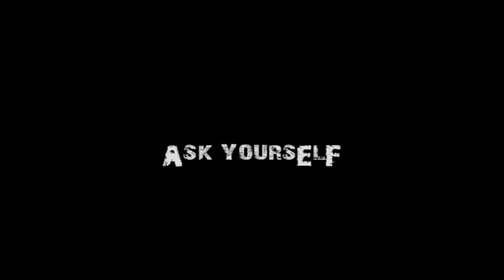PLASTIKMAN - Ask Yourself (Knobs Remix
Knobs Remix @ Burn Studios PLASTIKMAN Remix Competition.

EU thanks Diego for sharing this amazing remix!